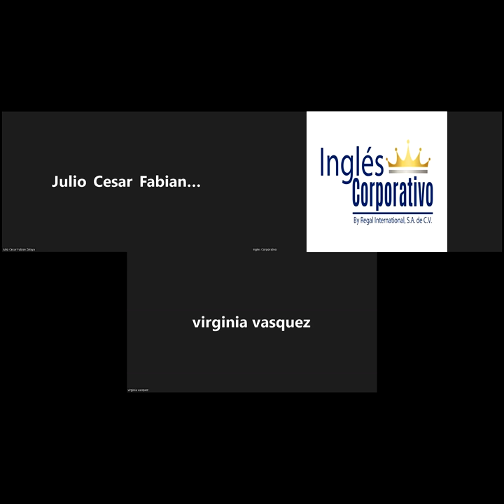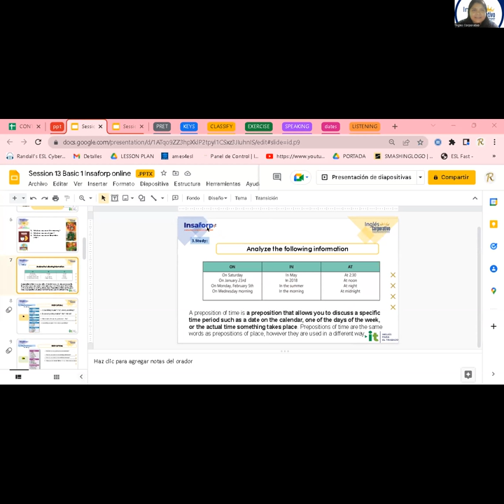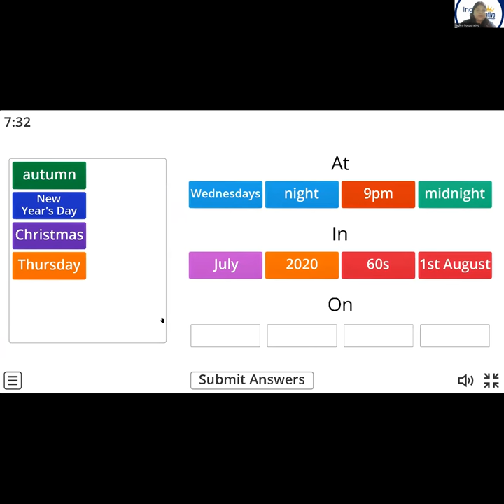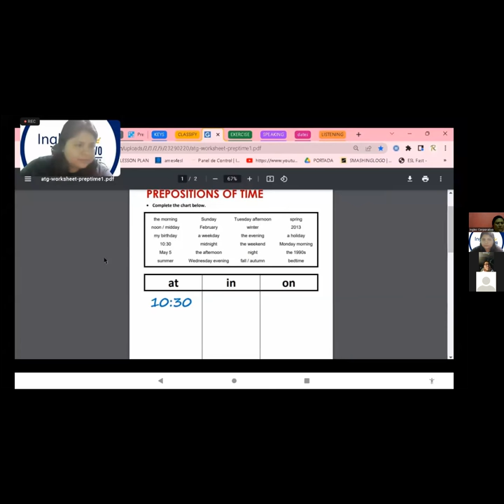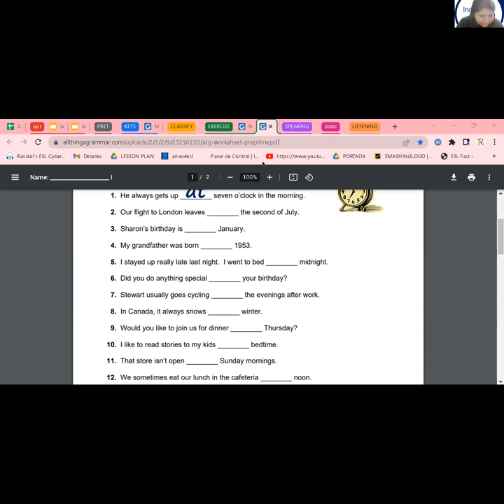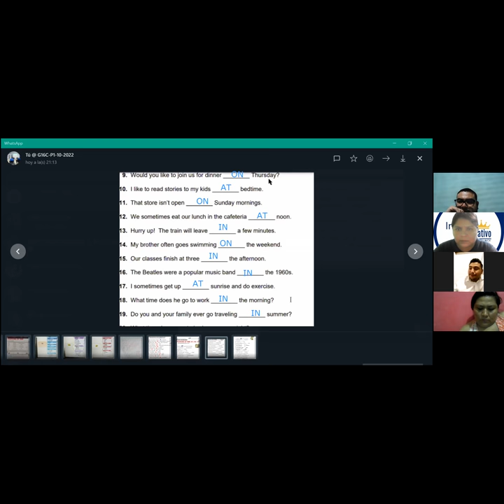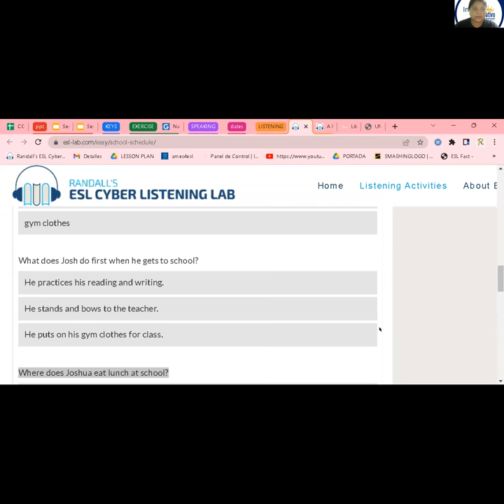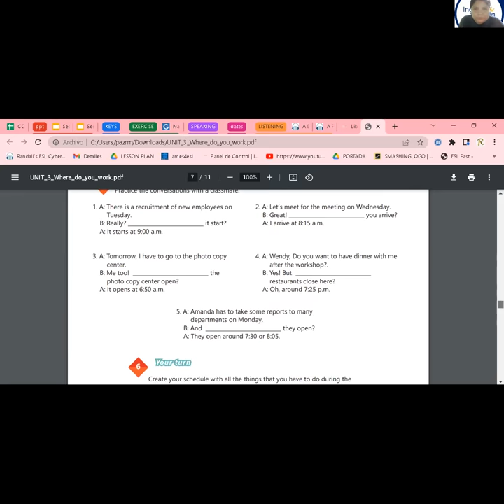Inglés Corporativo-26-10-22-Vocabulary practice